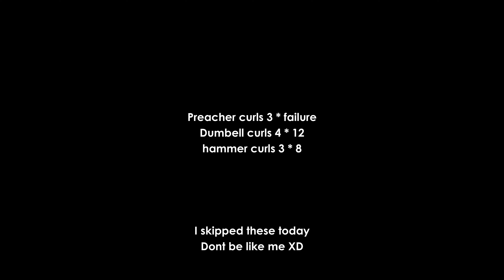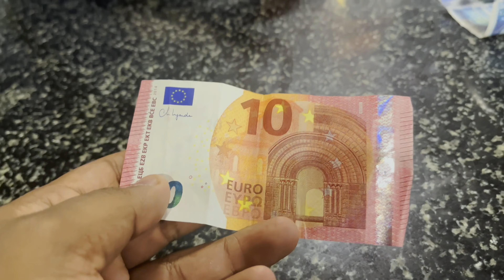2022 PULL DAY | Coffee and Chocolate from Scotland - ep. 33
TITLE : 2022 PULL DAY | coffee and chocolate from Scotland - ep. 33